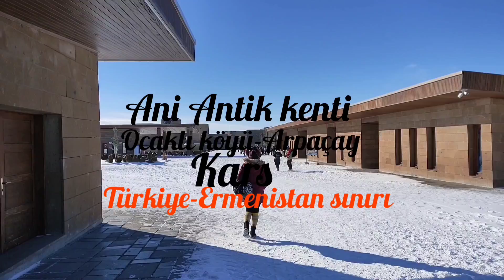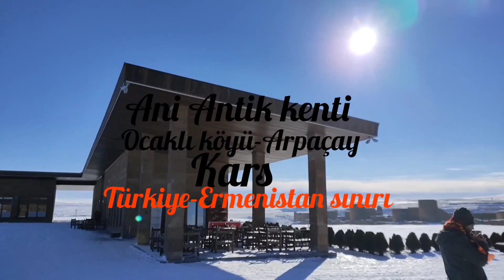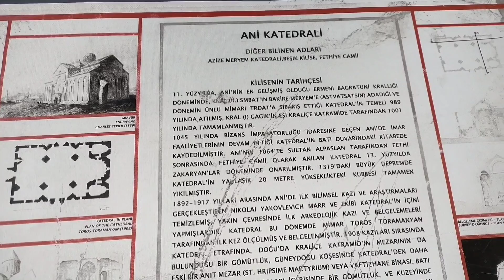Ani Antik Kenti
Ani Antik kenti 961-1045 yılları arasında Pakraduni Hanedanlığı'ndan Ermeni hükümdarlarının başkenti olmuştur. 11. ila 12. yüzyıla ait bazı İslam mimarisi eserlerini de barındırır. Ani, 2016'da ise Dünya Mirası olarak tescil edildi.
Kentin adı en erken 6. yüzyılda Gamsaragan sülalesinden Ermeni beylerine ait bir müstahkem yer olarak geçer. Ermeni Gamsaragan ailesi ile Ermeni Bagrationi (Bagrat) ailesi arasındaki uzun mücadele ikincilerin zaferi ile sonuçlanmış ve 780 yılında Gamsaraganlar mülklerini Bagratlılara satarak Bizans ülkesine göçmüşlerdir.

Bagratlı I. Aşot 885 yılında Abbasi Halifesi ve Bizans İmparatoru tarafından "Ermenistan Kralı/Şehinşah-ı Armen" olarak tanınmıştır. Aşot ve oğulları önce (bugünkü Tuzluca ilçesinin 8 km kuzeyinde Halimcan köyü yakınında bulunan) Bagaran kentinde, daha sonra (Akyaka ilçesinde Koyucak mevkiinde bulunan) Şirakavan'da ve Kars merkezde hüküm sürmüştür. 961 yılında III. Aşot (953-977) başkentini Ani'ye taşıyarak burada büyük bir kentin inşasına başlamıştır.

Kent en parlak devrini II. Smpat (977-989) ve oğlu Gagik (989-1020) döneminde yaşamıştır. Bu devirde kent nüfusunun 100.000'i aştığı rivayet edilmektedir. 1045'te Bizanslılar Ani'yi zaptedip Bagratlı devletine son verince savunmasız ve huzursuz kalan bölge, 1064'te Selçuklu Sultanı Alparslan'a teslim olmuştur.
Ani ören yerinde Bronz ve Demir Çağı yerleşimler ve Urartulu olması olası yapılar, kazılarla gün ışığına çıkmıştır. Zerdüşt ateşgedesi olan bir yapı da mevcuttur.
Kent, 1064 yılına kadar Bizans yönetiminde kalmış ve bu tarihte Selçuklular tarafından zaptedilmiştir. Ancak kentte Selçuklu idaresinin kurulmuş olduğuna dair bir belirti yoktur. Selçuklu fethinden kısa bir süre sonra kent, Şeddadi beyliğinin başkenti olmuştur. Ani'deki en önemli İslam eseri olan Ebu'l Menuçehr Camii, 1072 yılında Şeddadî emiri Menuçehr tarafından yaptırılmıştır.

1190 yılı dolayında Zakare Mkhrgrdzeli adlı Gürcü beyi Ani hisarını üs alarak Kars ve Ahıska bölgesini kapsayan bir egemenlik kurmuştur. Bunun soyundan gelenler önce Tiflis'teki Gürcü krallarına, sonra Moğol İlhanlılar'a bağlı "atabey" sıfatıyla hüküm sürmüşlerdir. Ani'deki Hristiyan eserlerinin birçoğu bu devirde yapılmış veya onarılmıştır. Daha sonra kent Celayirli ve Karakoyunlu devletlerinin egemenliğine girmiş ise de, nüfusu ağırlıkla Ermenilerden oluşmuştur.

Ani 1319'daki depremde ağır hasar görmüş, daha sonra Timur tarafından ele geçirilerek tahrip edilmiştir. Buna rağmen 1535 Osmanlı-İran savaşında tamamen terkedilinceye dek, kentte önemli bir nüfusun yaşadığı anlaşılmaktadır.

1877-78 Osmanlı-Rus savaşında Rusların eline geçen bölge, Birinci Dünya Savaşı sonrası Osmanlılar tarafından geri alındı. Ancak Ani platosu daha sonra yeni kurulan Ermenistan Cumhuriyeti’nin eline geçti. 1920’de, Kurtuluş Savaşı sırasında Ani son bir kez daha el değiştirdi ve Türkiye Cumhuriyeti sınırlarına dahil oldu.